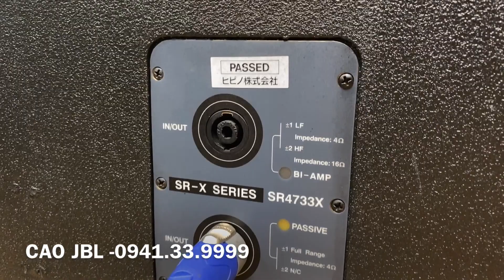Loa JBL sr 4733x tiếp tục đi thi hoa hậu mời các bác chiêm ngưỡng ll Cao JBL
Hộ Kinh Doanh Bùi Thu Hương
 🎼   Nơi Mang Lại Những Thiết ị Cao Cấp Pro Chuyên Nghiệp!
👉   Địa Chỉ: Số  Nhà 319 Hoàng  Mai, Phường Hoàng  Văn Thụ, Quận Hoàng Mai, Thành  Phố Hà Nội

 / caojblhoàng.  .
EQKLARK_TEKLIK_DN370
JBL 4732X
JBL 4732A
JBL MD3L
JBL 4691B
JBL 4628B
JBL 4655
JBL 4507
JBL 4748A
JBL G734
JBL VRX815M
JBL VRX928LA
JBL LA
VRX918S
JBL VRX932LA

Thiết bị xử lý Crossover:

DBX 260
DBX PA
DBX 223
BSS 310
BSS 360
BSS 334
ASHLY XR 1001
ASHLY

Equalize:

BSS 966
BSS 960
DBX 3231
DBX 233
XTA
ASHLY 4.24G
ASHLY 3102
ASHLY 2310
ASHLY 1502
ASHLY 1310

Micro:
SENNHEISER - SHURE (.v.v.)
SENNHEISE G4-W100
SENNHEISE G4-W500
SENNHEISE SKM2000
SENNHEISE SKM5200
SHURE UR124
SHURE UR24
SHURE SLX124
SHURE QLXD
SHURE ULXD

MAIN Công Suất:

POWERSOFT K3
POWERSOFT K6
POWERSOFT K10
POWERSOFT K20
POWERSOFT X4
POWERSOFT X8
LABGRUPPEN FP6400

V.V.V….